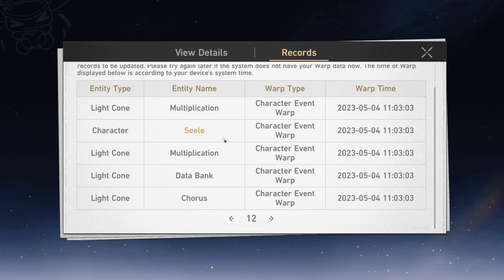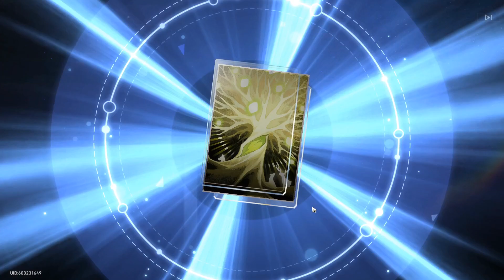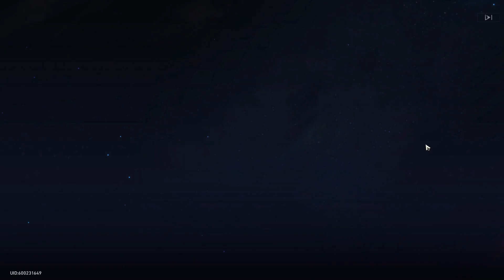Jing Yuan 50/50 Chance Summons!!!!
Yo! Jing Yuan is here and we are going in hopefully we have a few stellar jades left!!!

Honkai: Star Rail features breathtaking graphics that bring the universe to life in vivid detail. From the vast emptiness of space to the bustling cities of alien planets, every aspect of the game is beautifully rendered and meticulously designed.

Deep gameplay:
Honkai: Star Rail offers deep and engaging gameplay that combines elements of RPGs, action games, and strategy games. Players will need to master a range of skills and abilities, upgrade their equipment, and work with a team of allies to overcome the challenges that await them.